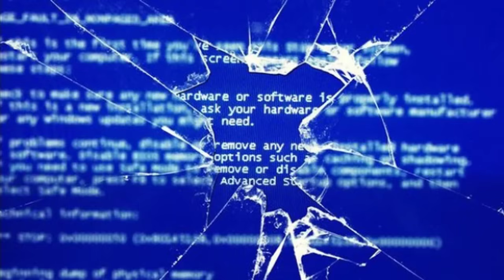KÖY İNCELEMELERİ #17 (Level mi Kupa mı) Clash of Clans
BARIŞ BRAAAaa Herkese iyi seyirler , Clash of clans da köy incelemeleri serimizin 17.sinde sizler için Level ve Kupa Ayrıntıları

Merhaba Oyun severler gün geçmiyor ki clash of clans da bir serimiz daha hız kazanmasın geçen seferki bitirme projelerimizi yoğun istek üzerine geri çektik ve köy incelemeleri serimizin 17.si ile sizlere Level mi Kupa mı diye sorduk ve bariz köylerde bunlara değindik köyleri incelediğimiz bu videoda yine öğretici coc yani clashofclans anları sizleri beklerken birazda eğlendirmeye çalıştık KÖY İNCELEMELERİ #17 (Level mi Kupa mı) Clash of Clans sizlerle

Destek olmak için videoları "beğen" ve harika bir "yorum bırak" seni seviyorum oyun sever.

merhaba arkadaşlar ben BARIŞ 24 yaşında mimar ve bir oyun severim tek amacım sizi eğlendirmek ve oyunları sizlere tanıtmak